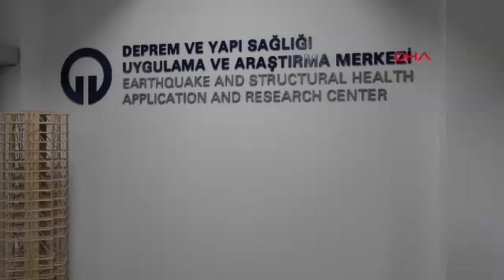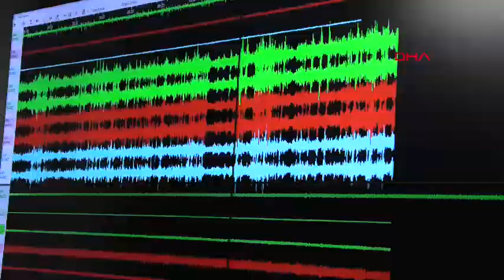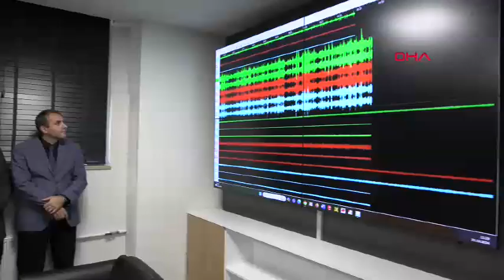TRABZON Türkiye'nin ilk Deprem ve Yapı Sağlığı Uygulama ve Araştırma Merkezi, KTÜ'de açıldı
TÜRKİYE'nin ilk Deprem ve Yapı Sağlığı Uygulama ve Araştırma Merkezi, Karadeniz Teknik Üniversitesi’nde (KTÜ) hizmete açıldı. Merkezin müdürü Prof. Dr. Ahmet Can Altunışık, "Heyelan ve kaya düşmesini erken tespit edebileceğimiz, heyelan erken uyarı sistemini yapı sağlığı izleme sistemleri kullanılarak tespitle alakalı metodoloji geliştirmeye çalışıyoruz" dedi.